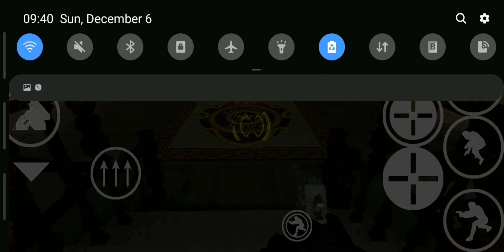Half-Life 2 Android: Resident Evil 2 Source Final Gameplay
Lighting and most models are fixed
Also showcasing weapons